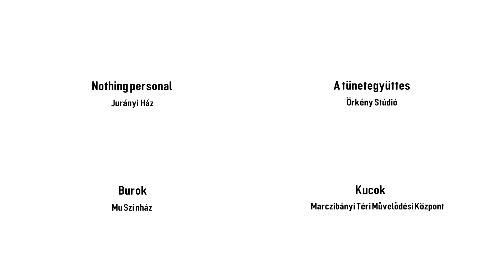Ősszel se légy Tünetmentes!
Indul a 2022/23-as évad régi és új helyszínekkel:
Nothing personal a Jurányi Házban, Burok a Mu Színházban, a megújult A tünetegyüttes - avagy a függetlenek tündöklése és című előadásunk beköltözik az Örkény Stúdióba!
A Kucok gyerekelőadásunkat idén a Marczibányi Téri Művelődési Központba keressétek!